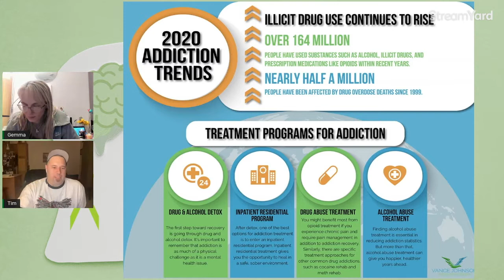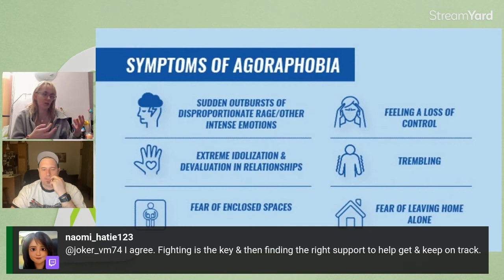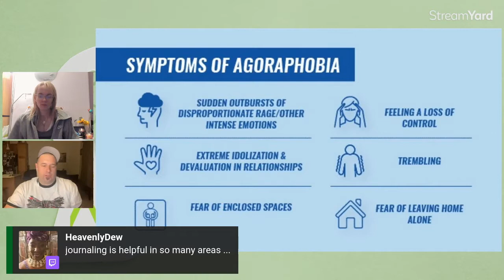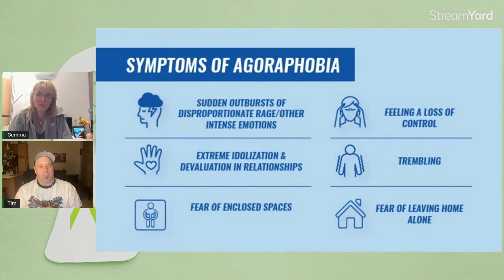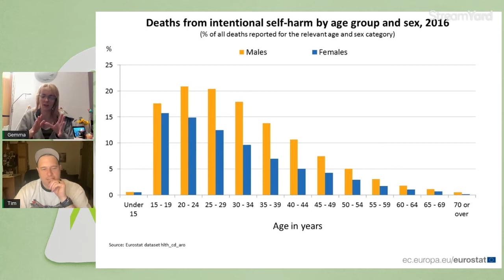The Mental Health Hour - LIVE Q&A II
After the success of the first Live Q&A, Tim and Gemma are back with another Q&A session!! This will be a continued series on the show and we are excited to answer all your mental health questions!  Use the link below to submit a question anonymously for the next LIVE Q&A SPECIAL!

Tim and Gemma would like to remind anyone who watches, the hosts are sharing their experience, strength, and hope on each of these topics and are in no way licensed therapists.  Tim and Gemma have a combined wealth of knowledge on many topics in mental health as they both live it everyday.  "The Mental Health Hour" is strictly a tool for anyone who wants to know a little more information on the topics at hand.  For professional help, please consult a Medical Doctor/Psychiatrist.